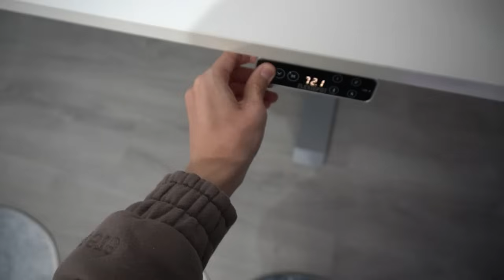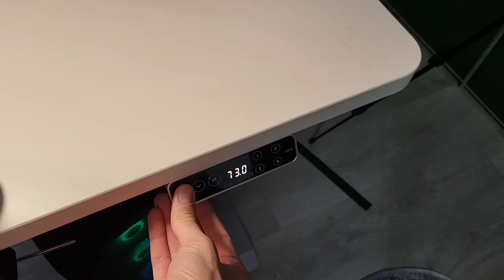17 jähriger baut 10.000€ Gaming Setup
das war so anstrengend.. (mein Rücken ist kaputt :/)